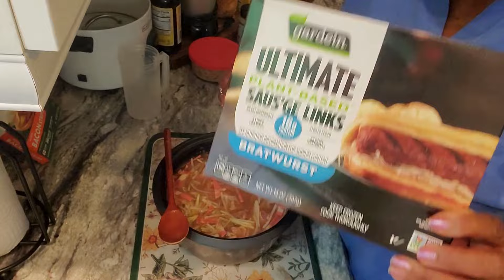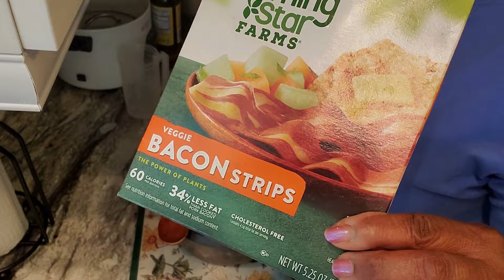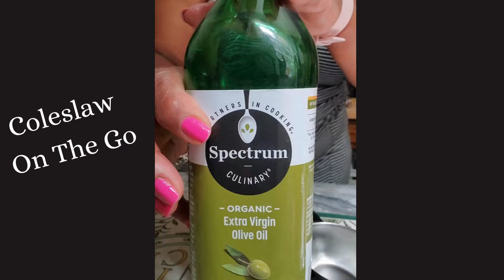Vegan Zuppa Toscana/ Cornbread Muffins/ Coleslaw on the Go Summer in the Kitchen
Vegan Zuppa Toscana with Cornbread Muffins and Coleslaw on the Go are being prepared in our Summer kitchen. I am your host, Leona Dooley, The Weeknight Vegan.

Kitchen Tools Used Today:
Extra Large Silicone Muffin Cups:
Spurtles Wooden Spatula Set Wooden Condiments Spoons
AROMA Rice Cooker
Kitchen Aid Mixer Artisan
❤️Bob's Red Mill Gluten Free Cornbread Mix
Snapware Glass Storage Containers

Vegan Zuppa Toscana
4 Plant Based Sausages, diced
4 cups diced russet potatoes
1 medium onion diced
1 can white beans, blended
2 t No Salt Seasoning
1 t House Seasoning
Pinch of Cayenne (optional)
2 t Minced Garlic
8 c Vegetable Stock
1 T Vegetable Boullion
A Dash of Hot Sauce (optional)

Coleslaw On the Go
Bag of Coleslaw Mix
½ c Apple Cider Vinegar
¼ c Olive Oil
Salt and Pepper to taste
1 T Honey

➡️Don’t forget to head over to my YouTube channel’s home page where I share a lot of organized playlists to help you meet your Home Cooking needs.

About this video: I am Leona, host of Ebony Ivy & Thyme. I've been a home cook for over 45 years.  I am preparing delicious healthy meals for my family. We have tweaked our menu to plant based during the week and a traditional menu on the weekend. Thus, I've become The Weeknight Vegan. will share with home cooks vegan and traditional recipes, along with kitchen tricks and tips. Looking for an easy and delicious vegan meal? This is the place. Cooking a Healthy family meal is always in mind.

1. Liking this video.
3. Sharing this video with others

If you like meal planning then you will want to view my One Plan 4 One Month playlist.

The Ebony Ivy & Thyme newsletter is available monthly. It includes recipes, charts for your planner, tips and lots of chit chat.

I love beautiful aprons. My favorite place to purchase them is from The Apron Diva.

Favorite Cookbooks to Inspire:
The Modern Pioneer Cookbook
Small Batch Preserving
The Blue Zones American Kitchen
Vegetarian Cooking for Dummies
Americas Test Kitchen Cookbook
CROCKPOT Cookbook

Facebook: Ebony Ivy Thyme Leona Dooley